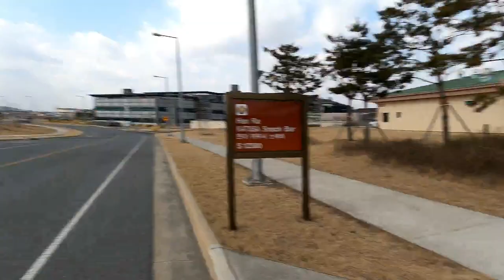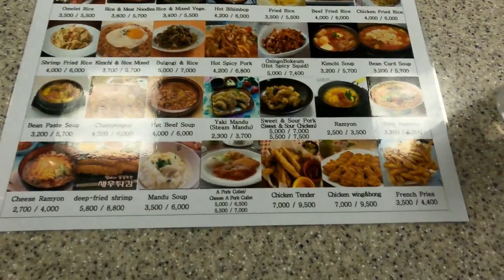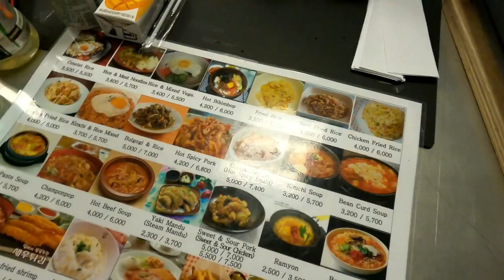Eating at KATUSA snack bar [Camp Humphreys]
Let's eat at KSB! Yummy